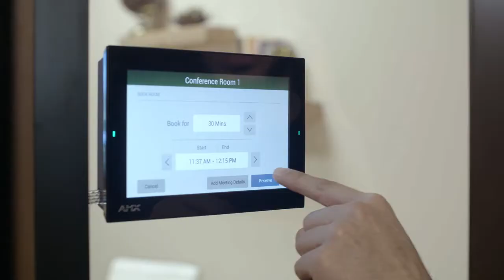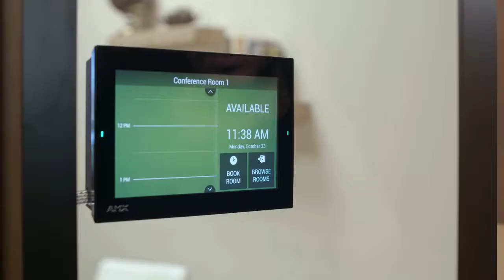AMX Acendo HuddleRoomSolutions